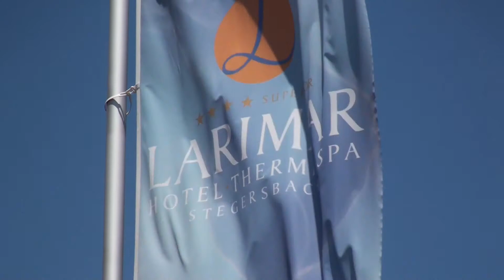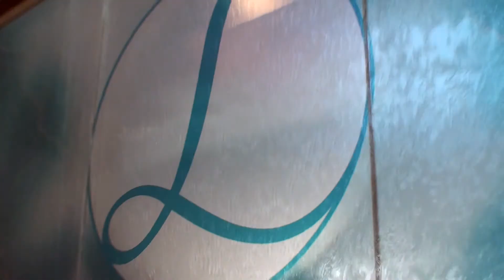Indianisches Medizinrad mit Reuben Silverbird im Hotel Larimar